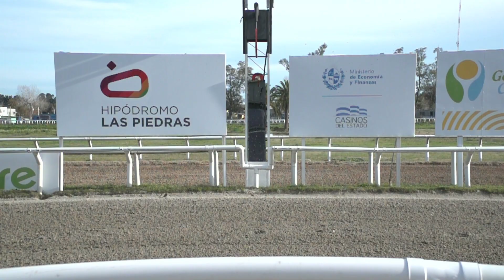230908 C07 - LEGAL AVENUE - HIPODROMO LAS PIEDRAS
230908 C07 - LEGAL AVENUE - HIPODROMO LAS PIEDRAS